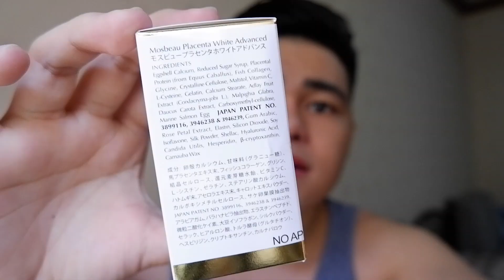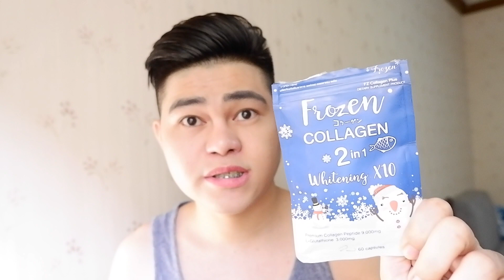MOSBEAU PLACENTA WHITE ADVANCED COLLAGEN + PROTEIN PRODUCT REVIEW | EFFECTIVE BA?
Dreams by Joakim Karud (shorturl.at/djrsS)